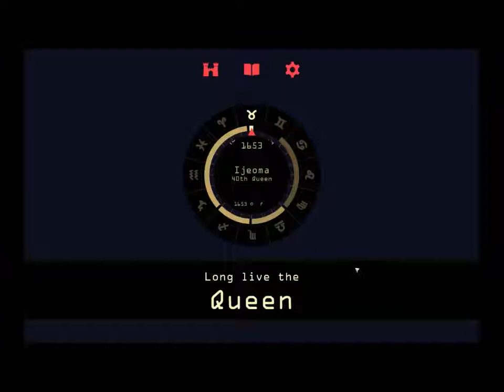Riegns Her Majesty: All Hail The Queen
We rule without the king enough said.